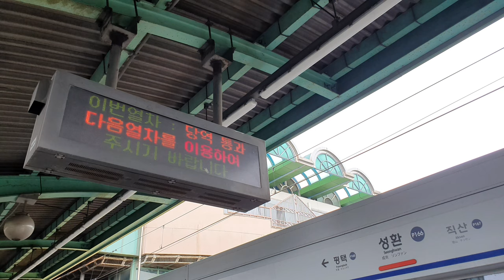(소리) 성환역 상행 화물열차 통과